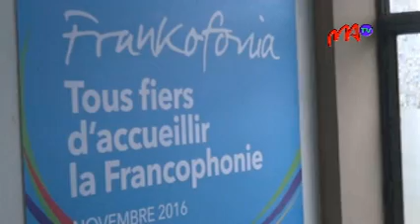3 IVATO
Différents travaux ont été entrepris à l'aéroport d'Ivato en vue de l'accueil du Sommet de la Francophonie qui se tiendra dans nos murs du 22 au 27 Novembre prochains.  Environ 3.200 personnes sont attendues à ce grand événement.